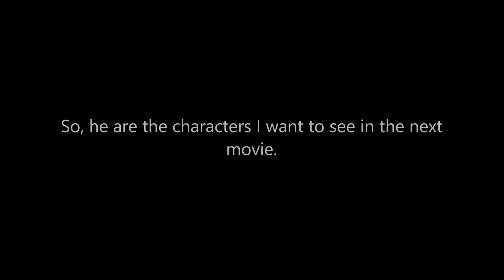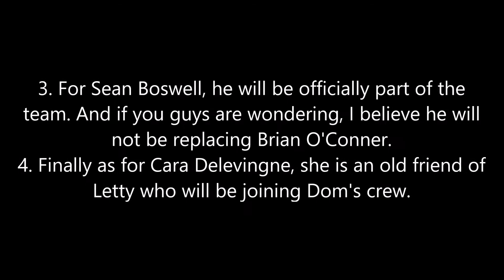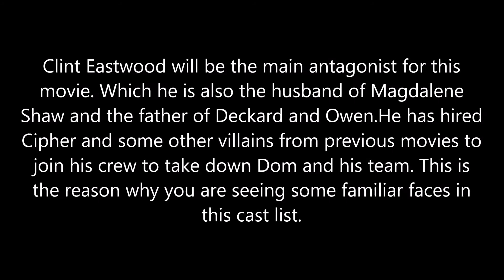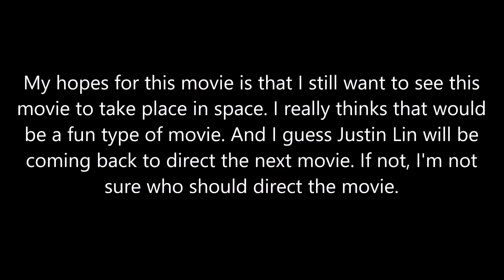Fast & Furious 9 (Dream Cast)